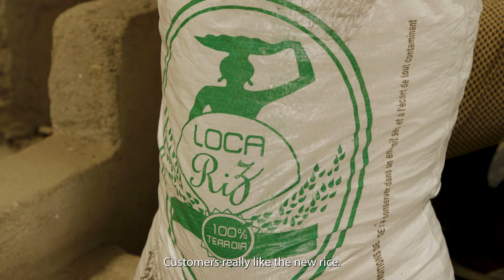Improved Agricultural Practices for Higher Yields | Rice Production in Côte d'Ivoire